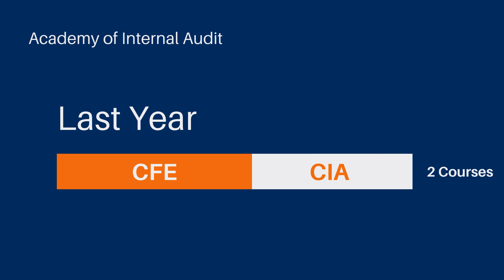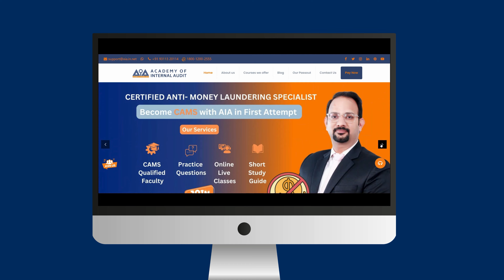AIA's 4th Anniversary! Thank you for being a part of our community.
🎉 Academy of Internal Audit's 4th Anniversary 🎉

🎊As we celebrate this incredible milestone we reflect on the amazing journey of the past year.✨ Your trust and support🤝have been the cornerstone of our success,🏆it enabling us to achieve new heights.🏅🙌 We are immensely grateful for the opportunities to learn, grow, and improve together.📚✨

✨Here's to continuing this remarkable journey with you.🚀We are dedicated to providing you with the best insights and support, ensuring we all thrive in the future.🙏

🙏Thank you for being a part of our community.🤗 Together, let's achieve even greater success!🚀📈

Academy of Internal Audit is proven best institute for global certifications like Certified Fraud Examiner, CAMS, and Certified Internal Auditor with passing % of more than 99%.

AiA Qualified and highly experienced faculty is unmatchable. Our support team has always been an appreciated element by our past and existing students.

AiA Learning Management System (Android & Windows Based) “PDHO KBHI KHI BHI” provides you end to end best learning experience while working without Internet Facility as well. Enjoy Video Lectures, E-Book, Practice Questions and Mock Test in AiA LMS.